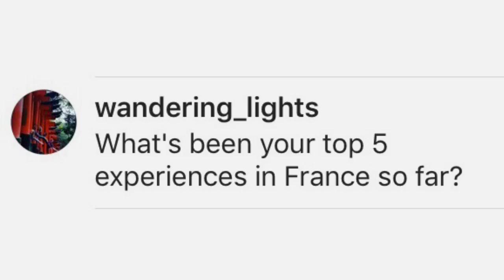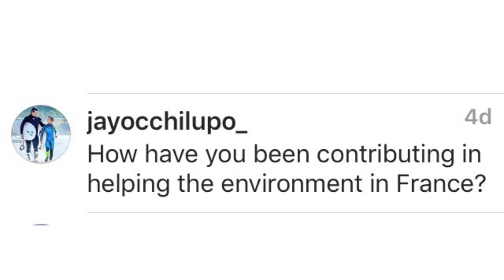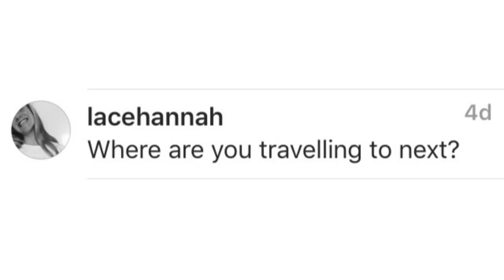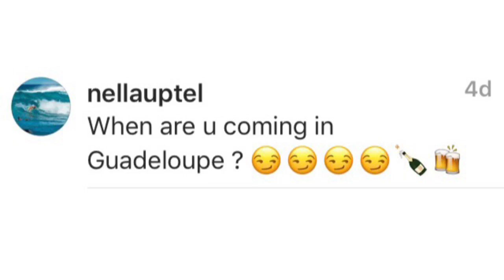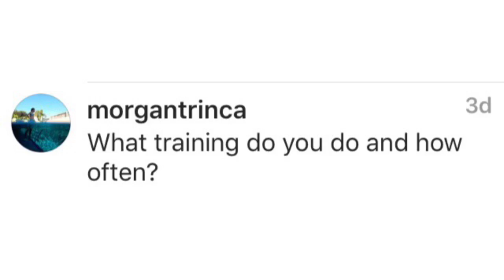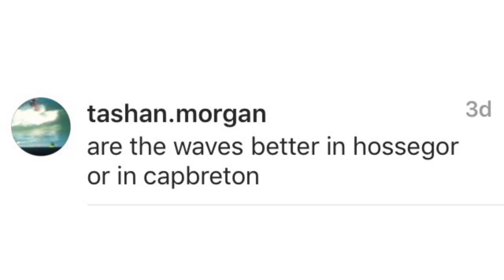Pacha's Adventures: France Q&A!